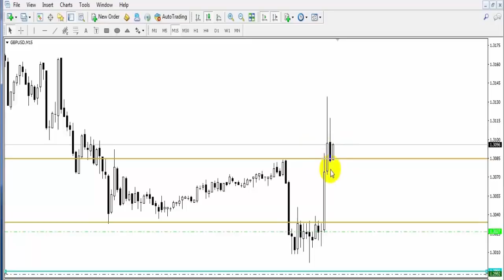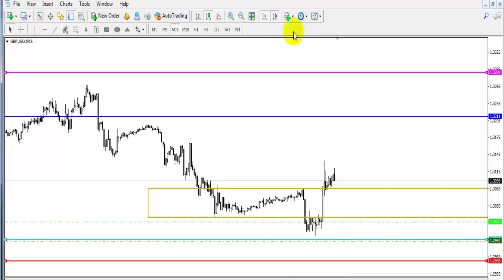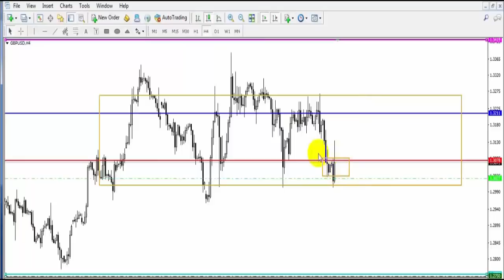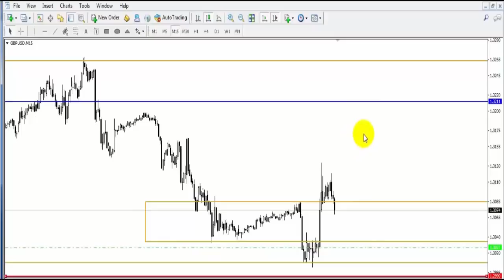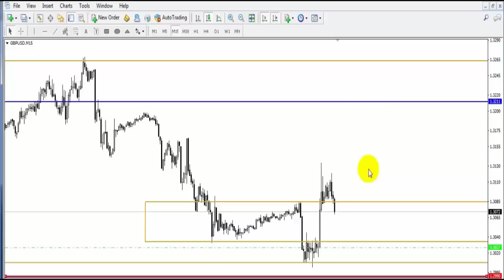محترفي الفوركس كيف يتداولون بنظام مناطق العمليات مع المهندس مصطفى عافيه